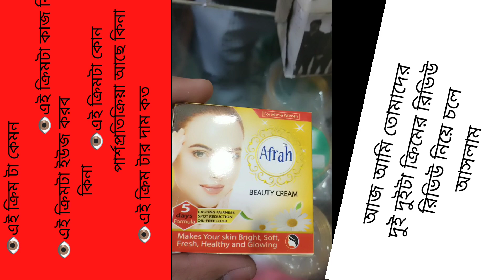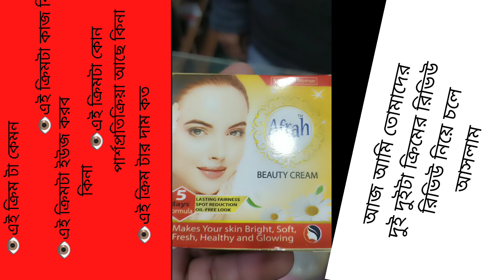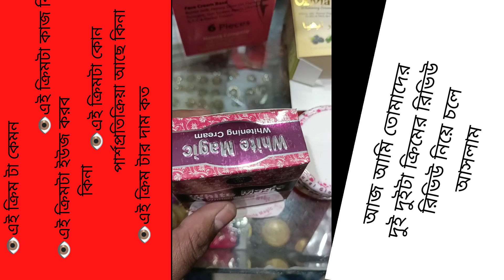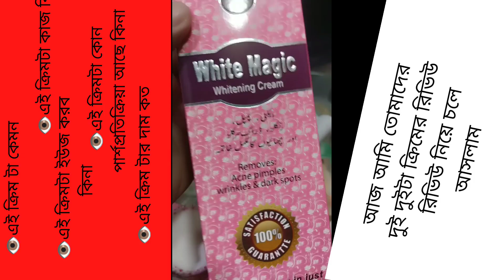Afrah Beauty cream & White beauty whitening cream ইউজ করলেই বুঝবেন কতটা কার্যকারী।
Afrah Beauty cream & White beauty whitening cream ইউজ করলেই বুঝবেন কতটা কার্যকারী White beauty ক্রিম কেমন এর কাজ কি নাইট ক্রিম ভালো মানের নাইট ক্রিম. India night cream skincare routine and how to get fair skin with fairness cream valo gold cream best to gold whitening cream gold lota Harbal to use 4k plus night cream lota Harbal night cream to the gold skin cream. গোল্ড ক্রিম md sazzadur Rahaman gold skin cream and chandni for Afrah cream afrah beauty cream and white Magic Beauty cream white magic whitening cream ropcharca cream for ropcharca the best Fair look night cream best_cream beauty_tip skin_cream. my Facebook page join